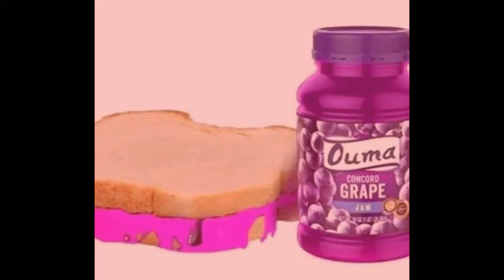rhythm thief // (cursed) kokichi oma edit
[Warning: Epileps-ish]

song - rhythm thief (but it's cursed)
hotel - trivago